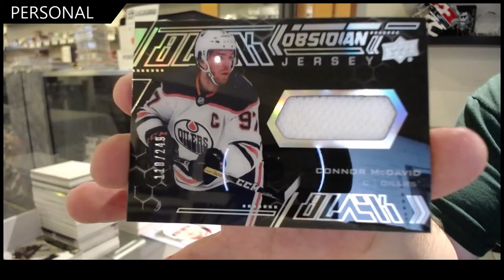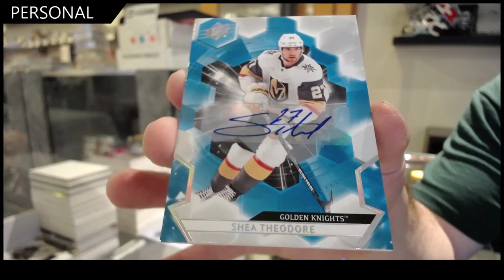Dakota's 20-21 Upper Deck SPx Hockey Box & Pack Break